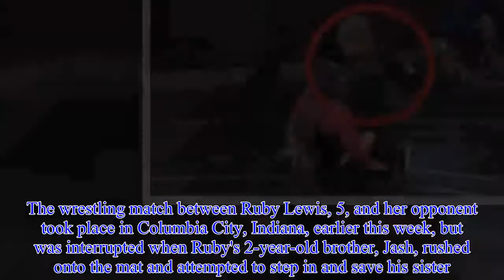Toddler Mistakes Sister’s Wrestling Match For Real Fight, Runs In To Save Her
The wrestling match between Ruby Lewis, 5, and her opponent took place in Columbia City, Indiana, earlier this week, but was interrupted when Ruby's 2-year-old brother, Jash, rushed onto the mat and attempted to step in and save his sister.4-year-old wrestler runs away from competitor on the mat  Crystal Lewis, the mother of the siblings, told the Indianapolis Star that Jash "just took off like lighting" when he saw his sister in trouble.The mother added that she feels happy that the moment between her children is making others smile."It's nice to share a laugh, something that can just make you smile instead of be like, 'Oh my gosh, I can't believe this is the world that we're living in today,'" she told the Indianapolis Star.The video was posted on Facebook by the mother of Ruby's opponent, who wrote, "When the girl you're wrestling has a tough little brother, don't mess with his sister."